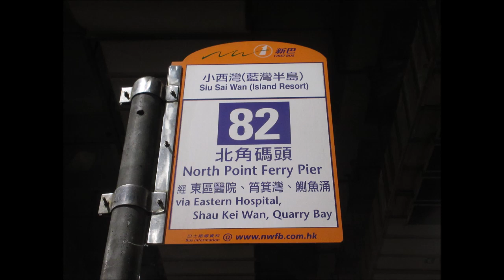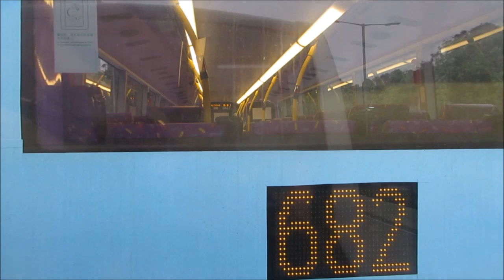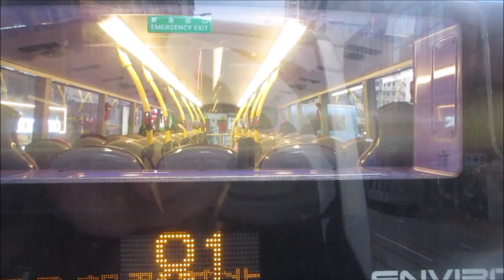CTB 6163 UX6731@82 山翠苑 － 康怡廣場